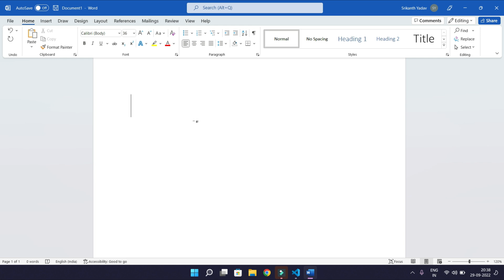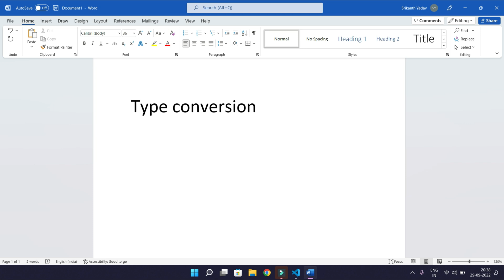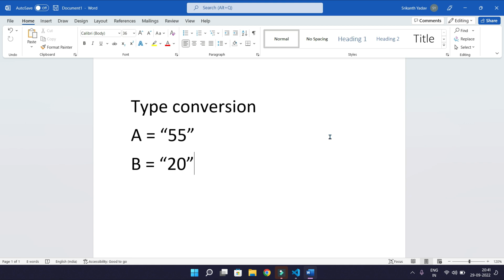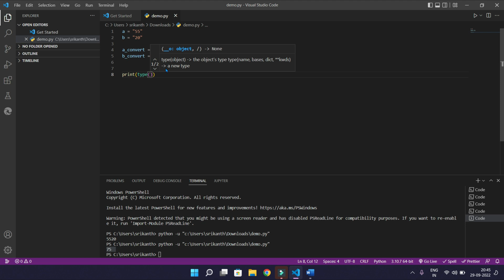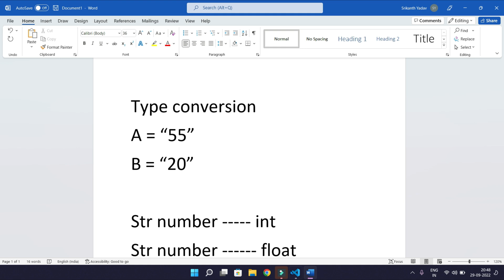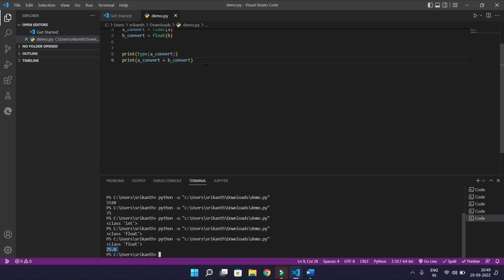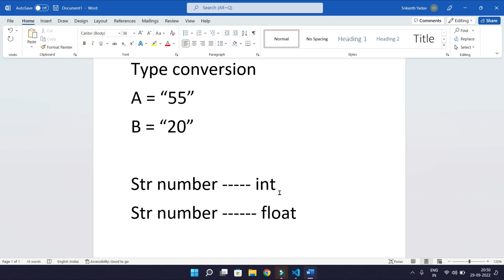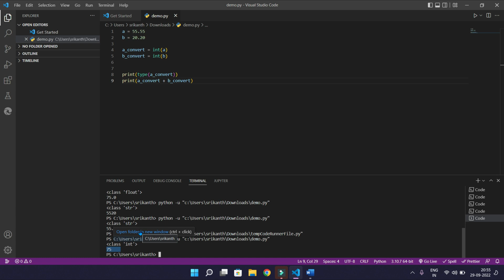Python Type Conversion in Telugu | Python Tutorial in Telugu | Technical Srikanth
In this video, I'll be teaching you how to do type conversion in Python in Telugu Video. This is a useful skill to have if you're working with different datatypes in Python, and will help you to deal with different languages more effectively.

Additionally, I'll be uploading a Python tutorial on Type Conversion in Telugu videos on my channel "Technical Srikanth.